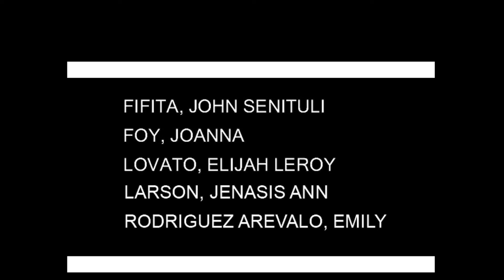9 20 18